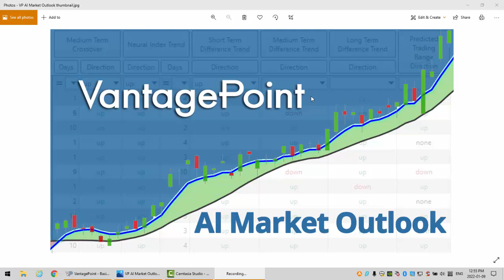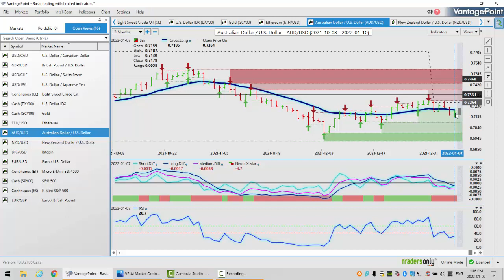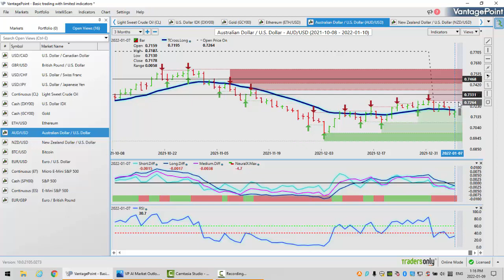Vantage Point AI Market Outlook for January 10, 2022.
Be sure to check out our 2022 in person trading seminar here!
Vantage Point AI Market Outlook is designed to help traders remain aware of intermarket correlations of global market relationships. You can become more profitable if you know how to get ahead of the trends and understand how these relationships can potentially expand your portfolio.

Utilizing the predictive indicators and intermarket relationships in VantagePoint Intermarket Software can help traders find the right trades and the right time to enter and exit those trades.

Watch other profitable opportunities from Vantage Point in our Forex Weekly Outlook playlist

Timestamps:
00:00  Indicators Used in This Weeks Vantagepoint A.I. Market Outlook
00:50 U.S. Dollar Index
02:56 Gold
06:32 Crude Oil
05:51 S&P
08:16 Bitcoin
09:41 Euro versus U.S. Dollar
11:30 U.S. Dollar versus Swiss Franc
12:37 British Pound versus U.S. Dollar
14:42 U.S. Dollar versus Japanese Yen
16:55 U.S. Dollar versus Canadian Dollar
19:43 Australian Dollar versus U.S. Dollar